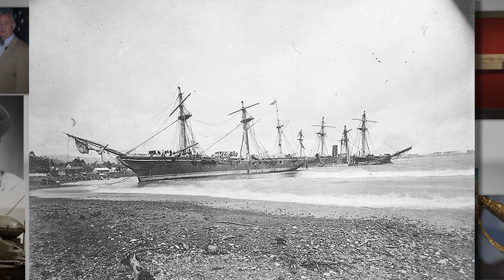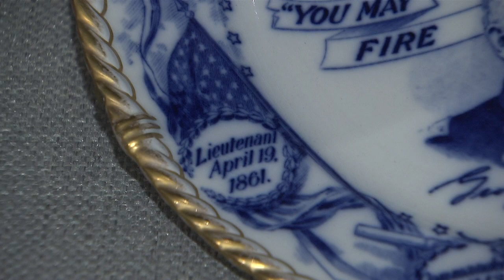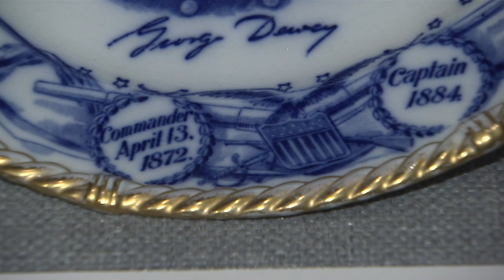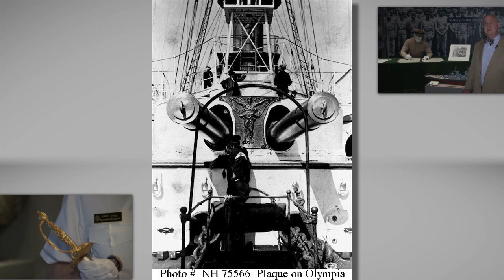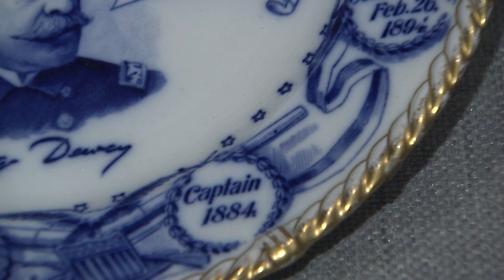Object #32: Commemorat​ive plate and other objects belong to George Dewey, Admiral of the Navy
The 19th century concluded with the construction of a whole new generation of ships - in fact it was a whole new navy. In the wake of the explosion of the USS Maine, the United States declared war on Spain in 1898. Facing off against an aging, under-gunned Spanish fleet, the modernized U.S. Navy won two spectacular victories over the Spanish, firmly establishing itself as a navy equal to the other global maritime powers. Our objects today belonged to the leader of the first American victory, Commodore (later Admiral of the Fleet) George Dewey.